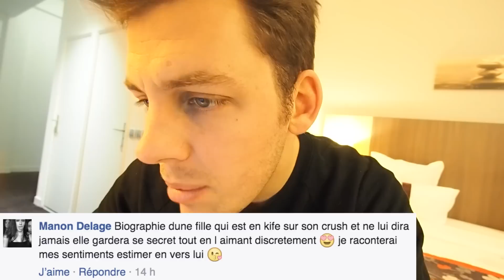VOTRE VIE EN UNE PHRASE - PIERRE CROCE